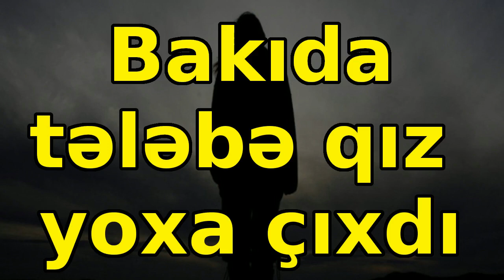Bakıda tələbə qız yoxa çıxdı, əsas xəbərlər son xeberler